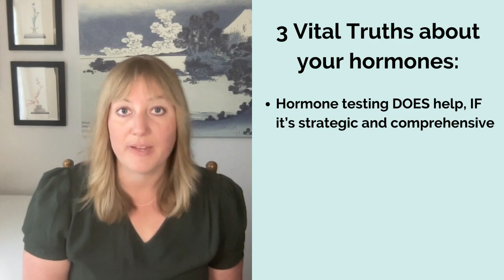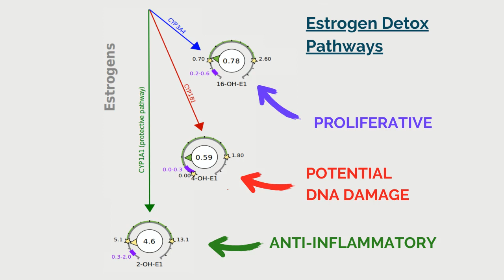Hormone Imbalance? The DUTCH Test Reveals All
🌟 Access the Hormone Balance Deep Dive Tutorial by signing up for my exclusive, members-only video library right here on YouTube!

Have you ever told your doctor that something’s off with your hormones, only to be brushed off, dismissed, or shrugged at in response? Or maybe you were simply handed a prescription and sent on your way, without much explanation at all.  If this sounds familiar, you need to check out this video, because I’m spilling the beans on 3 vital truths your doctor probably isn’t telling you about your hormones.

Dr. Kate Lyzenga-Dean is a Functional Medicine Healthcare Provider, Speaker, Writer and Consultant with over a decade of experience in private practice. She offers a new perspective on chronic health conditions and, utilizing evidence-based, integrative, and CAM therapies, helps clients find root-cause solutions that actually work. Dr. Kate aims to help her clients understand “The Why” behind any health challenge, resulting in a wider variety of treatment options, better compliance, and lasting results. You can learn more about her work